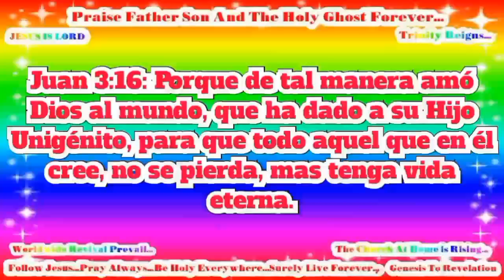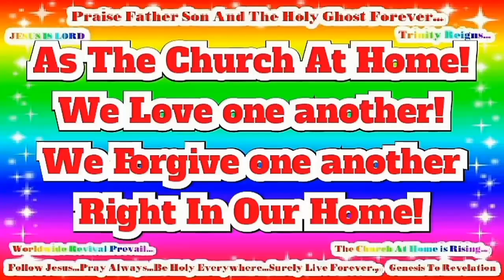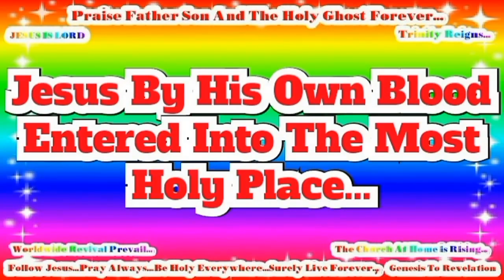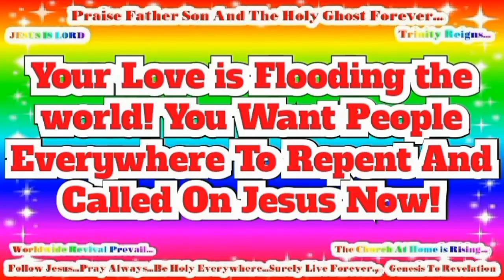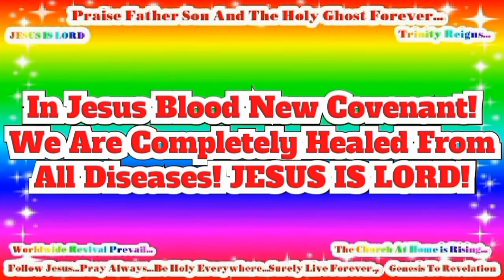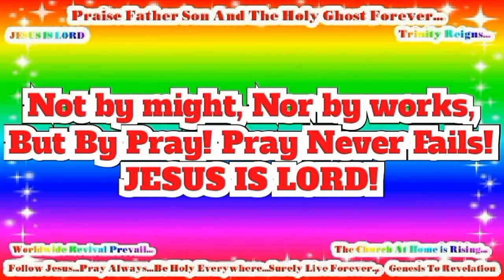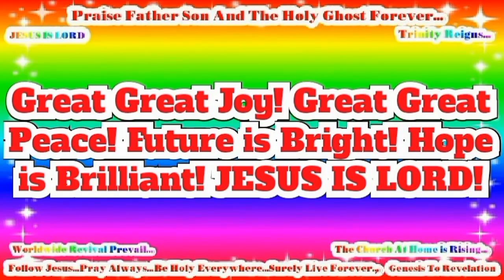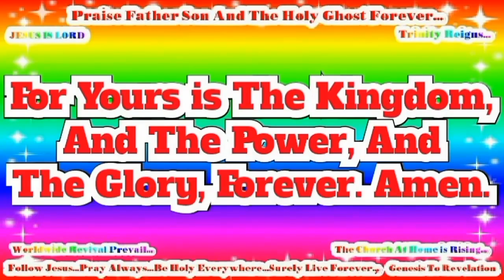Spanish - JUAN! JESUS IS LORD TO THE GLORY OF GOD OUR FATHER! Genesis To Revelation! HD(50)